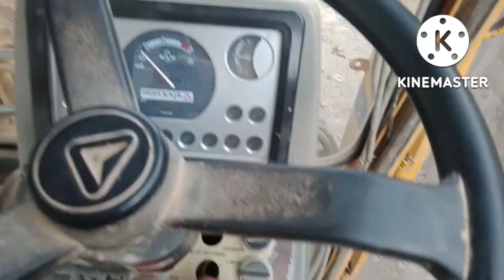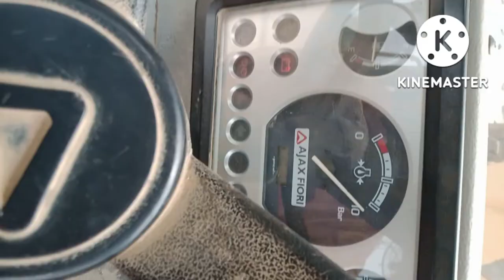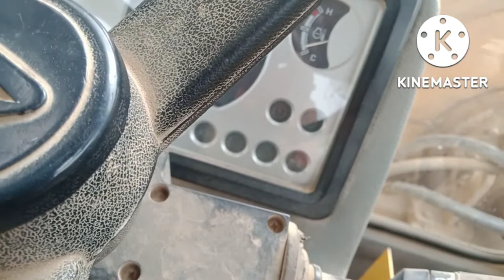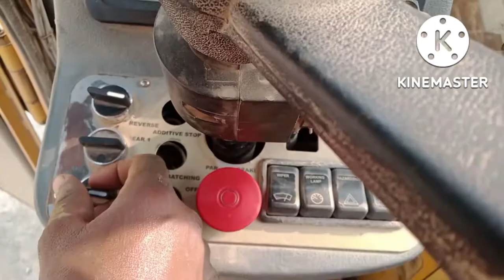ajax flori,drum switch kaise sahi kare | how to fix drum switch in Ajax flori| Rajesh ajax master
your quary

ajax flori me purani

parchi kaise nikale
people ask

ajax flori alternetive kaise
nikale

ajax flori

ajax flori me weight set
kaise kare

ajax fiori argo 4000

ajax fiori argo 4000 kaise
chalaye

ajax fiori argo 4000 price
list

calibration

ajax fiori whatsapp
status

ajax fiori argo 2000 parts
manual

Ajax Fiori calibration certificate

Ajax Machine Price in India

Ajax Fiori Argo 4000 price list

Ajax Fiori 4000 Diesel Consumption per
hour

Ajax Fiori 4000 Price in India

Ajax Fiori Argo 4000 Specifications
ajax flori me putani parchi kaise
nikale people ask

ajax flori

ajax fiori

ajax fiori machine

ajax fiori price

ajax fiori 4000

Google खाते में साइन इन करें

ajax florist

ajax florida

ajax florist shops

Ajax flori Argo me CBC meter me time or date kaise set kare

CBC printers me time or date kaise set kare

CBC meter me time or date kaise set kare

ajax machine me time or date kaise set kare

ajax me time or date kaise set kare

video highlights
maine is video me bataya hai ki kaise ajax machine CBC meter me time or date set kare

ajax fiori self loading
concrete mixture machine ke weight meter printer se
purani parchi kaise nikali jati h full tutorial

Ajax fiori weight meter printer purani
parchi nikaliye ajax fiori weight meter new

pna_Ajax_Fiori
# Bina_Bajan_Uthayekaisebatae?
gT-t_ ua_AT_ ?
SLCM 2000
Self Loading Concrete mixer Ajax

jax flori CBC printer me purani parchi kaise nikale Ajax flori CBC meter me purani parchi kaise nikale
CBC meter se old slip kaise nikale
CBC meter se purani parchi kaise nikale
CBC printers me se purani parchi kaise nikale
purani parchi kaise nikale Ajax

high low gear kaise sahi kare? High low गियर कैसे सही करे !how to high low gear sahi kare

calibration कैसे करें! tare कैसे करें! weight sencer kaise lagaye! Rajesh Kumar technical support!

ajax flori सीबीसी मीटर,और प्रिंटर फुल tutorial,पुरानी पर्ची कैसे निकाले,!प्रिंटर में रोल कैसे लगाएं!

ajax मशीन का सीबीसी मीटर चलाना कैसे सीखे
अजेक्स फ्लोरी मशीन का प्रिंटर में रोल कैसे लगाएं
अजेक्स फ्लोरी मशीन का पीवीसी मीटर कैसे चलाना सीखे
ajax मशीन कैसे चलाना सीखे
पानी - कैसे करें
पर्ची निकाले बिना पानी कैसे हटा

ajax fiori mein gear kaise badle bina brake ke
ajax flori argo 4000 concrete grade m 30
ajax flori argo 4000 2 hazar bees
ajax high low switch kaise sahi kare
problem